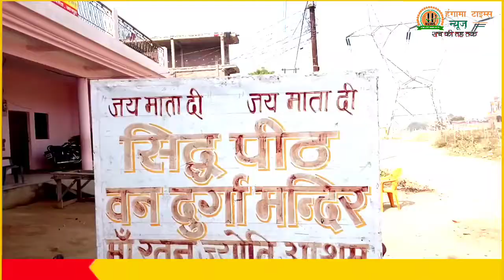इस मंदिर में होती हैं सबकी मुरादे पूरी || Ht News